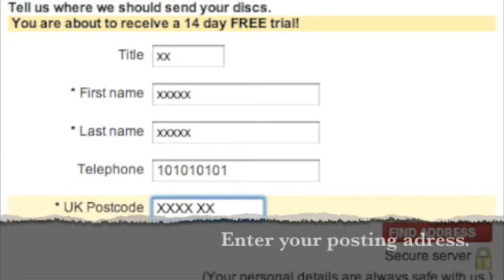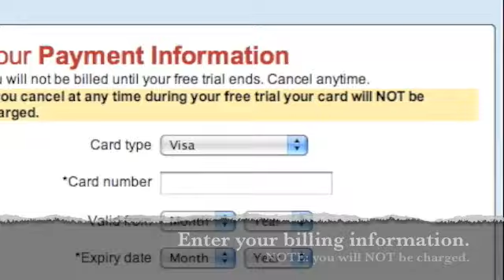How to get free films and apple things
This will show you a good way to get free things off the internet. you will need a credit card or debit card but it will not be charged...